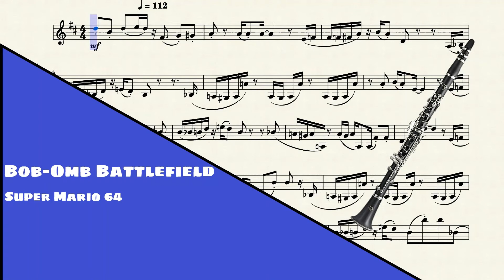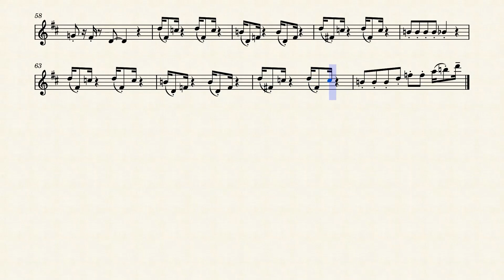Bob-Omb Battlefield // Super Mario 64 // Bb Clarinet